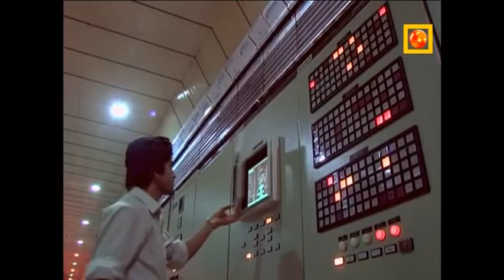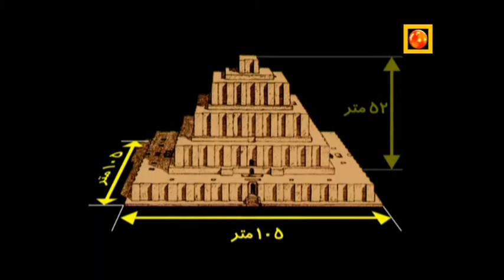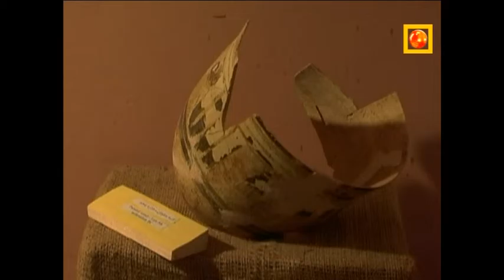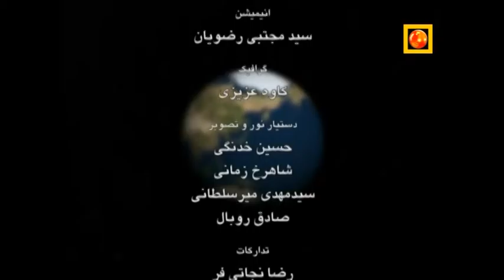IRAN a country for all seasons...... part 14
This is the channel of A free website for teaching Persian language and culture for the people who like to learn a simple language and become familiar with an interesting culture. Here we are going to share our cultural and educational videos.

Please check